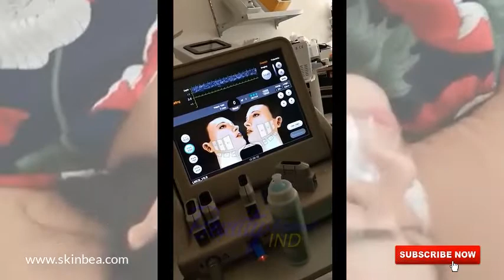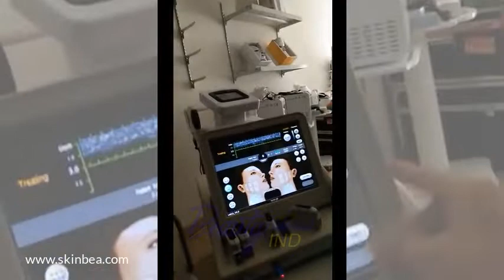Hifu Treatment Side Effects - Beauty Channel IND